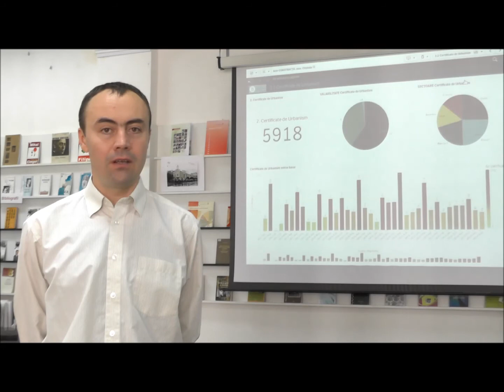Concurs jurnalisti si cetateni activi - 15 noiembrie 2017